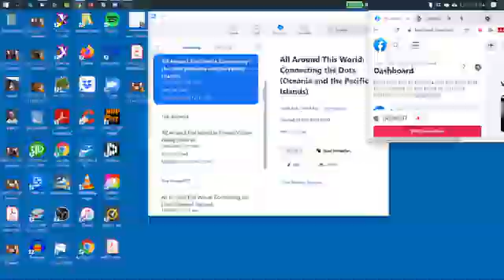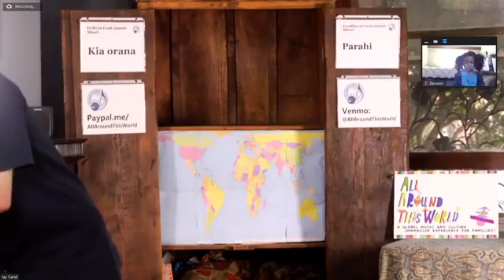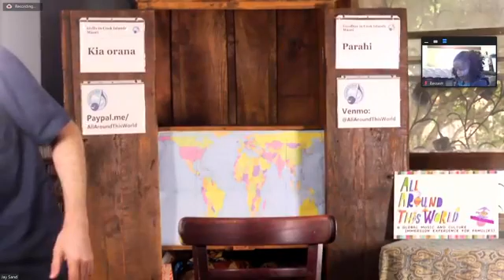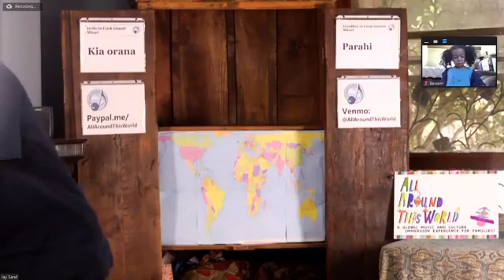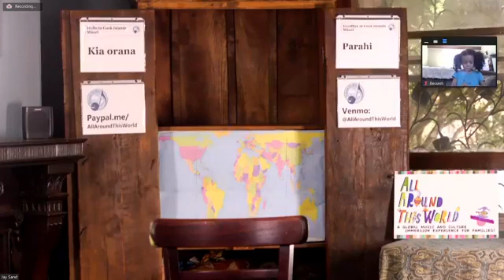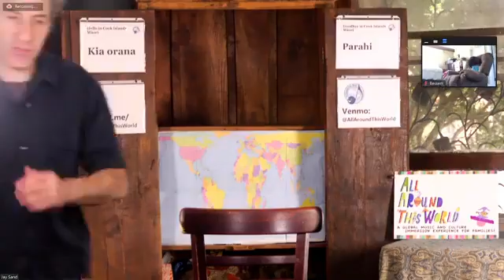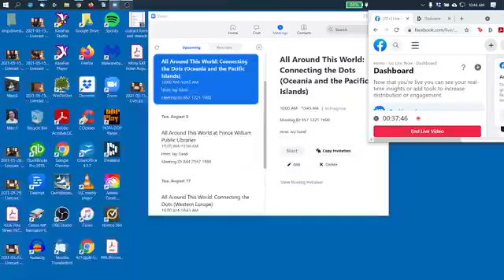All Around the World, July 31, 2021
For more multilingual, multicultural music, visit All Around This World or dive deep into kid-friendly international songs and lessons for your classroom or home